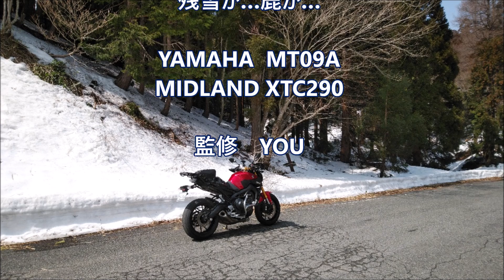YAMAHA MT-09A 2016モデルでのちくさ高原の動画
ActionCamera
MIDLAND XTC290
千種川沿いを走り雪の残る　ちくさ高原の上に